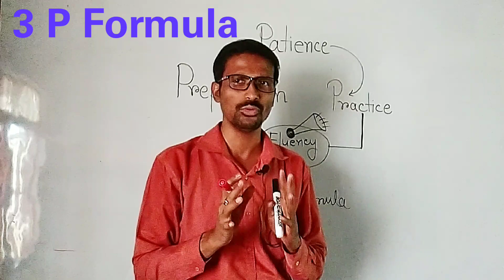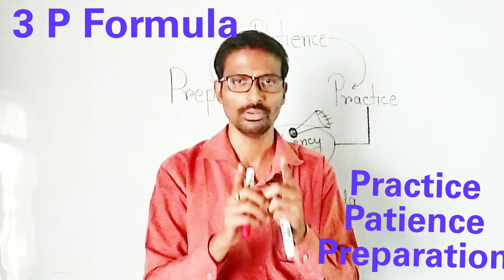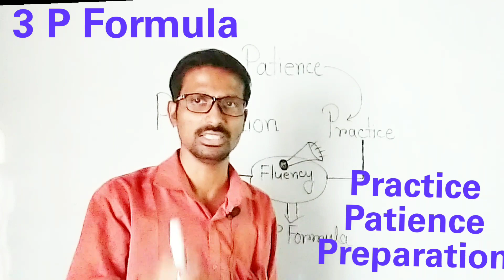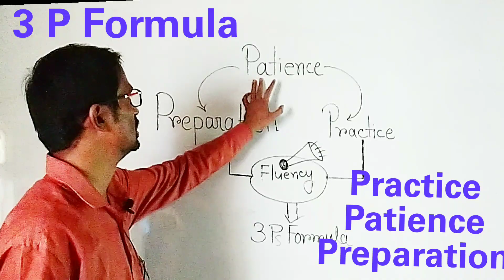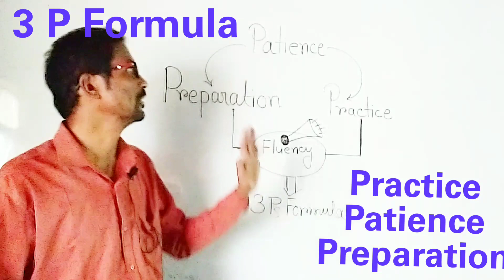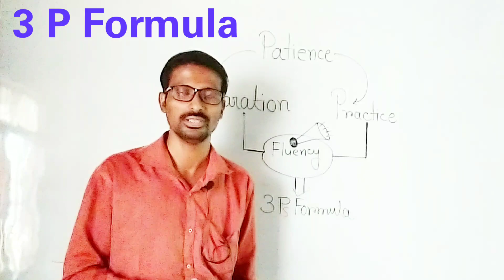Formula for Achieving Fluency || How you can master your English Speaking